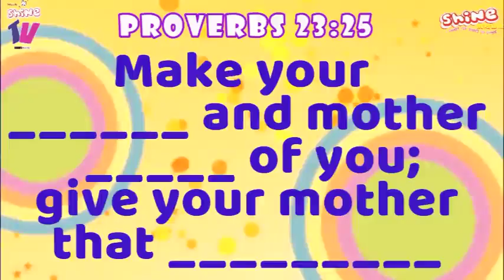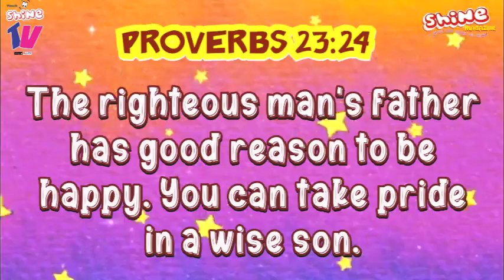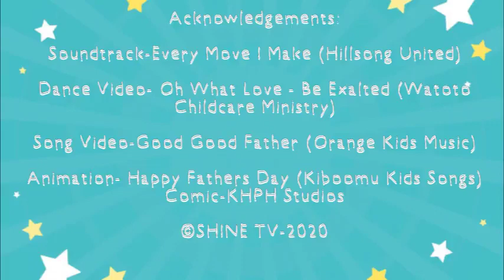SHINE KIDS CLUB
Today,it is all about celebrating our amazing fathers!!!
Join us for am exciting and fun-filled time!!!